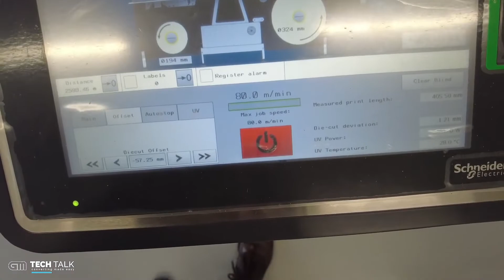Apolo - GM DC330Mini – agora a 80 m por min – o finalizador digital compacto mais rápido do mercado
Conversor compacto e inteligente para rótulos e etiquetas

- A máquina compacta mais rápida do mercado - "canivete suíço"
- Trabalha em linha com qualquer impressora digital
- Trabalha em linha com unidades de embelezamento GM Hotfoil/Screen
- Atualize para verniz duplo e torre
- Treine um operador em uma hora
- Suporte online e diagnóstico remoto
- Pronto para a indústria 4.0

Esta máquina de acabamento para rótulos e etiquetas digitais de última geração foi reprojetada e apresenta novos componentes eletrônicos, um painel de controle recém-projetado e uma interface de usuário atualizada. Baseado na plataforma DC330 projetada e aprimorada ao longo de 8 gerações - o DC330Mini tem um histórico forte e extremamente comprovado. Sinta-se sempre seguro com nosso suporte e diagnóstico online.

Solução compacta tudo-em-um

Assim como a geração anterior, ela mantém o mesmo tamanho reduzido para minimizar o desperdício e maximizar a produtividade . O DC330Mini fornece verniz flexográfico UV, laminação, superbrilho, folha a frio, corte e vinco e corte e rebobinamento em uma única plataforma compacta. O acionamento na série de máquinas DC330 é totalmente por servo, oferecendo controle de tensão de baixa manutenção e excelente registro. Mostradores de matriz de desperdício mínimo dentro de uma rotação. Nenhum movimento da estação ou configuração mecânica é necessária e, finalmente, a tela de toque gráfica mostra a configuração da máquina, direções do fuso e o web-up .

Novo visual, nova qualidade

Máquina totalmente redesenhada
Nova plataforma garantindo uma configuração mais rápida da estação de corte em registro e alto nível de estabilidade
Um painel de controle deslizante recém-projetado para maior flexibilidade
Nova interface de usuário líder do setor que oferece ao operador uma representação gráfica da máquina conforme instalada

Suporte online - fácil acesso à web e manutenção

Suporte remoto e diagnósticos usando dados da máquina
Estatísticas da nuvem – login do operador, produtividade
Insira um novo módulo em horas, e não em dias!

Máquina de conversão inteligente

Corte de precisão para reduzir o desperdício
Melhor pegada e caminho mais curto da web - para minimizar o desperdício e maximizar a produtividade
Alto desempenho - até 80 m/min em semi-rotativo
Opções inline para qualquer impressora digital
Fácil de usar e aprender

🔶 Oferece há 35 ANOS soluções para as indústrias:
 ◾ Gráficas  ◾ Flexográficas  ◾ Embalagens